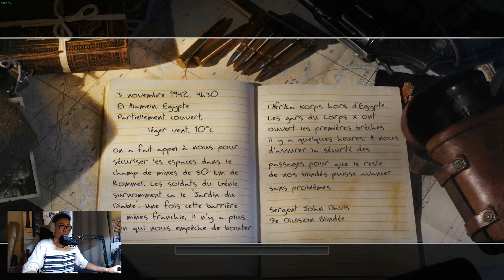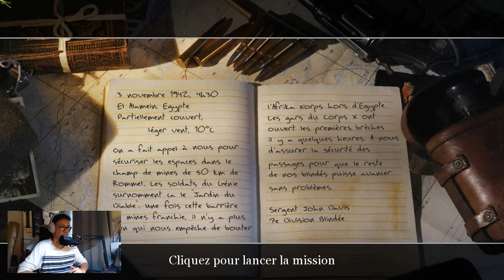ON REPREND NOS POSITIONS ! #10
Setup PC :

- Carte Mère : ASRock Z490 PHANTOM GAMING 4
- RAM : DDR4 G.Skill Trident Z RGB - 32 Go (2 x 16 Go) 3600 MHz - CAS 18
- WaterCooling : Enermax LiqMax III 360 ARGB - 360 mm
- Carte Graphique : AMD Radeon™ RX 5700 XT 50th Anniversary
- NVME 3.0 : PNY CS2130 500 Go
- SSD : Samsung Série 860 QVO 1 To
- Boîtier : Abkoncore Cronos S700
- Alimentation : Gigabyte G750H, 750W

- Ecran : MSI G Series Monitor Optix AG32CV 165Hz
- Caméra : Logitech C922 Pro Stream
- Micro : Bird UM1
- Micro Cravate : Micro Lavalier RODE SMARTLAV+
- Casque : Casque sans fil à réduction de bruit WH-1000XM4
- Haut-parleurs : Logitech Z506
- Souris Verticale : Trust Gaming GXT 144 Rexx Ergonomic Vertical Gaming Mouse
- Clavier Mécanique : K100 RGB / CHERRY MX Speed / Noir
- Manette Playstation : sans fil DUALSHOCK 4 V2 Noir
- Manette Xbox/PC : sans fil Xbox Serie X noir + câble USB-C®

Logiciel :

- PC : J'enregistre avec OBS Studio
- PS4 : J'enregistre avec la fonctionnalité PS4Share (bouton Share).
- Adobe Premiere Pro / Sony Vegas 18 : Pour les montages.
- Canva : Pour les miniatures.